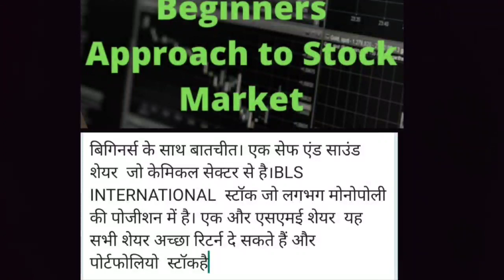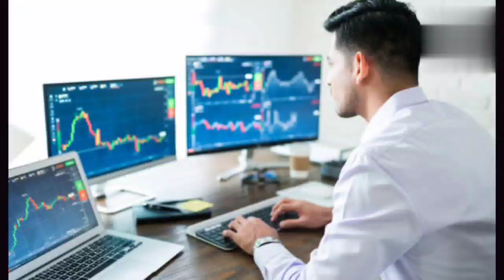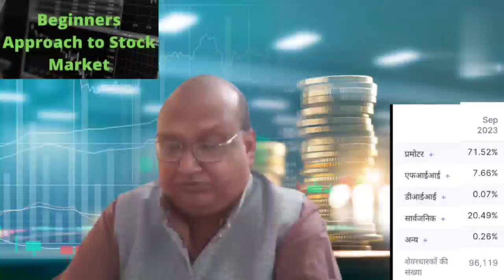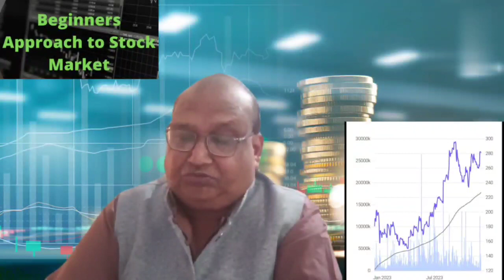TATA CHEMICAL /BLS INTERNATIONAL & DU DIGITAL GLOBAL SHARES LATEST NEWS